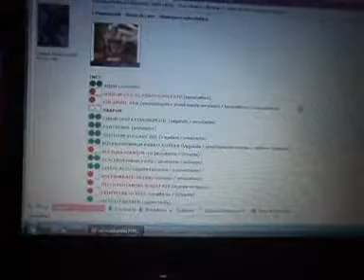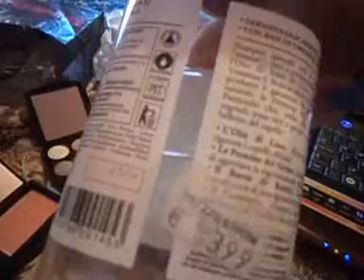prodotti top-no-ni ultimi mesi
shampoo erboristicvo ai semi di lino i provenzali
maschera ai semi di lino i provenzali
acqua termale avene
olio di jojoba
olio di cocco
gel d'aloe vera zuccari
kajal benecos
lipgloss benecos rosè
lipglass mac lavender wind
mascara maybelline ciglia finte
mascara benecos
crema alla rosa martina gebhardt
lozione alla rosa martina gebhardt
blush nars deep throat
palette avon smokey eyes
cipria make up forever
pennello elf ventaglio
pencil gloss kiko 07